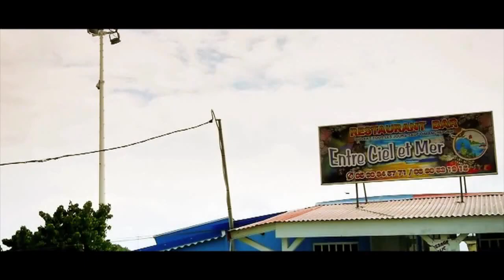Colonel Reyel - Celui (Official Video HD)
Jetzt das Musikvideo Celui von Colonel Reyel kostenlos und in Top-Qualität anschauen.